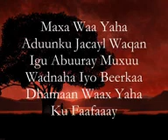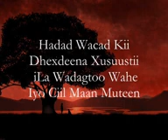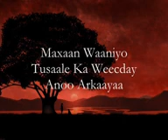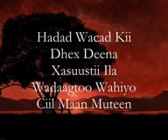kajoog Khadra daahir Cige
Entertainment vedios